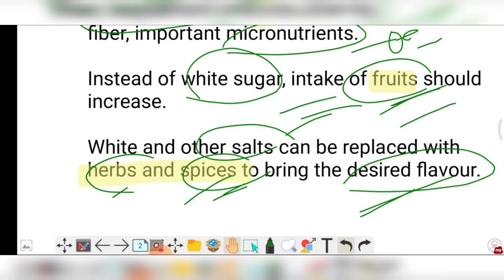White Foods | Daily Current affairs for UPSC in hindi | Important Expected topics for IAS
Simple CSE

UPSC TOPPER UPSC FIRST RANK 2019 UPSC TOPPER 2020 UPSC TOPPER FIRST RANK